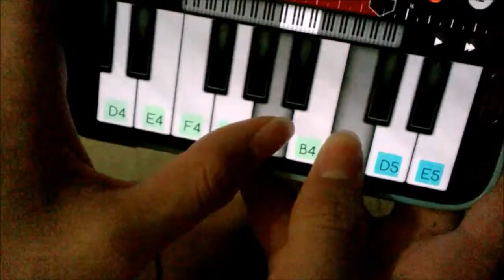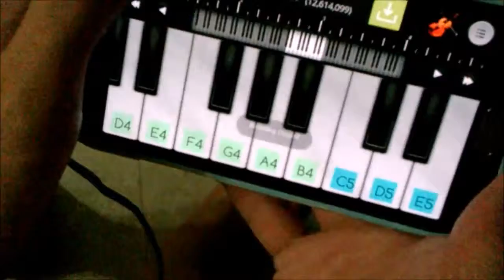✈ Let us SOAR! ✈ (Competition Song Submission)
This original composition is entitled: "Let us SOAR!"
This video is a submission for the M3 - Mobile Music Making - Competition & Workshop Heats

Demo Track* - String Ensemble
Application - Walk Band
Device - Samsung GALAXY Note II

*The track has been quantized and edited before playback

Hwa Chong Instituion (High School)
Lau Jin Ming